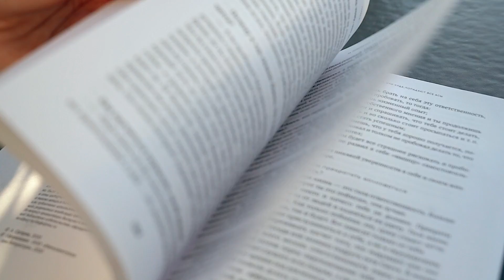Где почитать с Альбертом Сагиряном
В проекте «Где почитать» наши авторы рассказывают об интересных местах, где можно уединится с книгой, а еще погулять с семьей и друзьями, выпить кофе, посетить выставку или послушать лекцию. Мы расскажем, где любят читать Анастасия Веселко, Леонид Клейн, Александр Пиперски и другие авторы «Альпины», и какие книги они выбирают для чтения за порогом дома.

Этот ролик мы записали высоко над столицей — на панорамной площадке PANORAMA360 на 89 этаже башни «Федерация. Восток» в Москва-Сити. Вместе с финансистом и инвестиционным банкиром Альбертом Сагиряном, автором книги «Как выжить, если тебе 20», мы посмотрели на город с высоты и обсудили, какие качества (кроме любви к чтению) помогают молодым людям быстрее встать на ноги.

А где вы любите читать? Напишите в комментариях, и, возможно, мы отправимся туда вместе с вашим любимым автором и снимем там следующий выпуск «Где почитать».